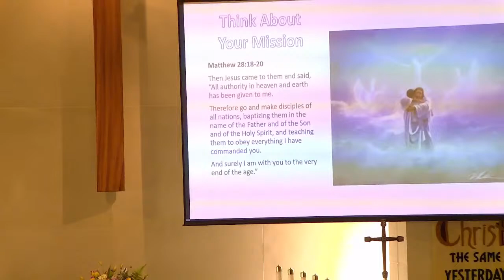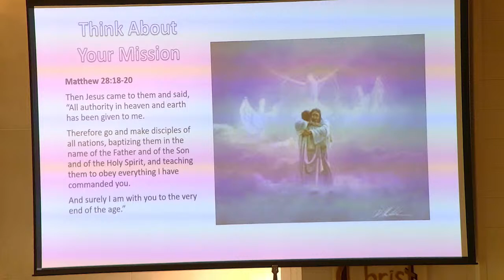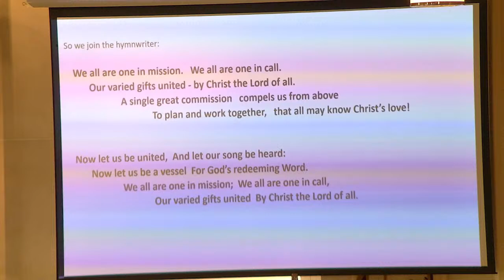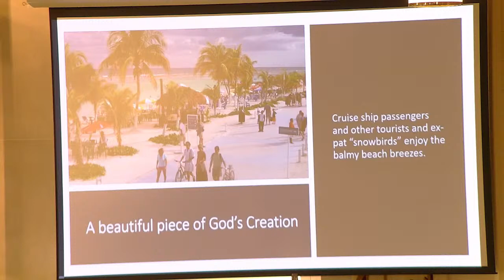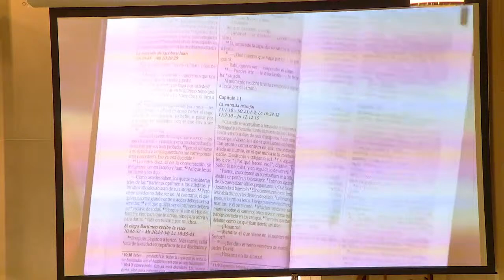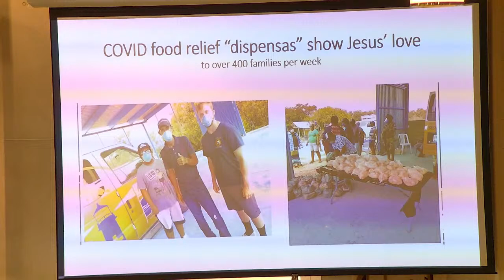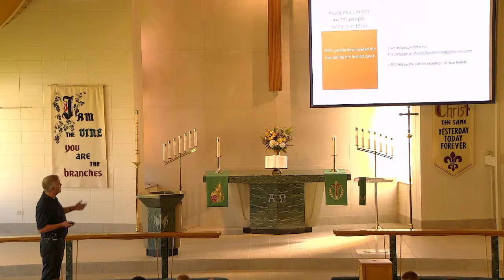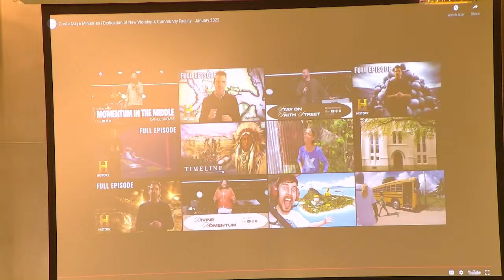Eastside School Chapel 8.24.22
Pastor Kleist from Costa Maya Ministries leads our chapel today!